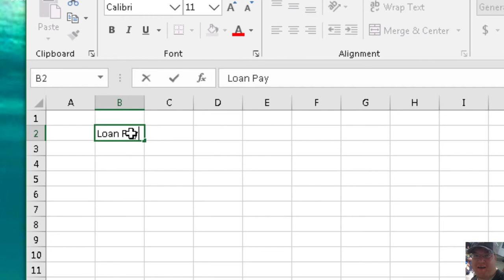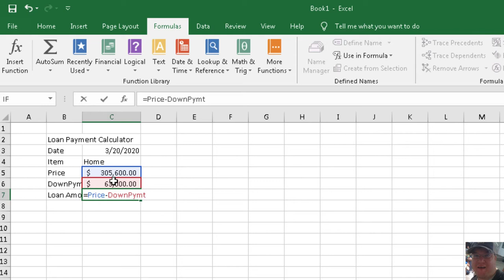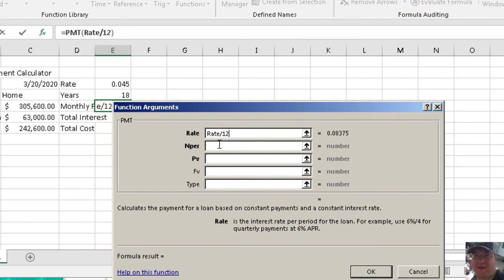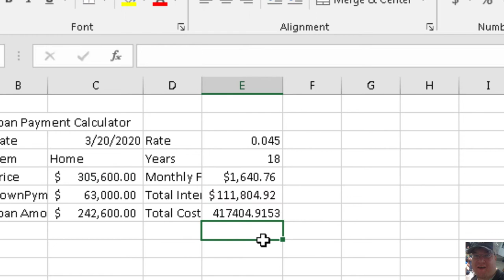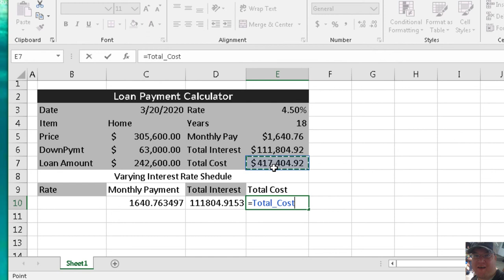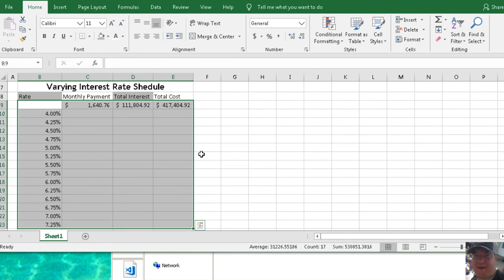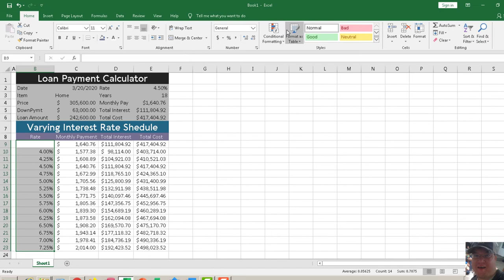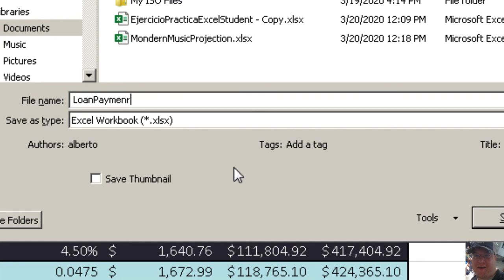Creación de Una Calculadora de Préstamos en Excel - Parte 1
En este video queremos demostrar el uso de la función de PMT el cual permite calcular el pago mensual sobre unos intereses también el uso de el comando de Conditional Formatting.  Espero que les guste.  Gracias.